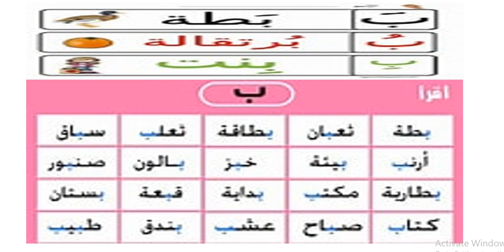درس الثاني حرب ب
Asc waa casharadeeni carabiga ahaa ka faaidayso lana wadaag asxaabtaada iyo ahalkaaga dhamaan meel walba ay joogaan.